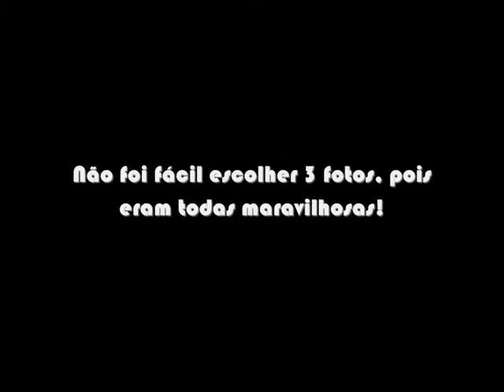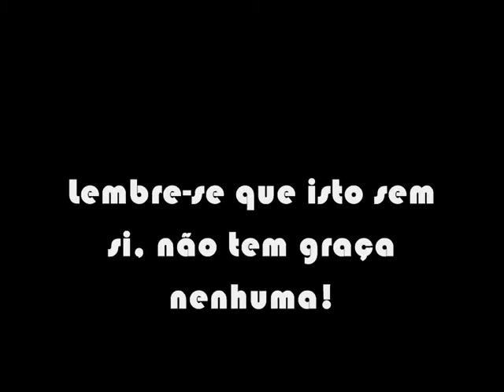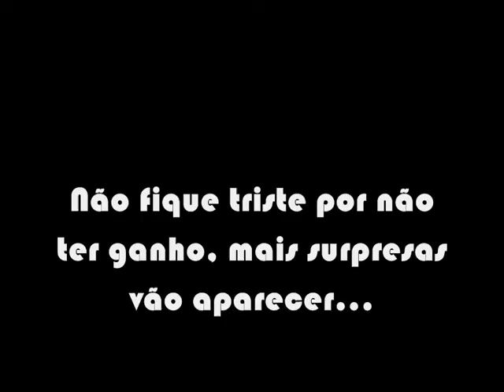Inês Carneiro - Vencedores desafio